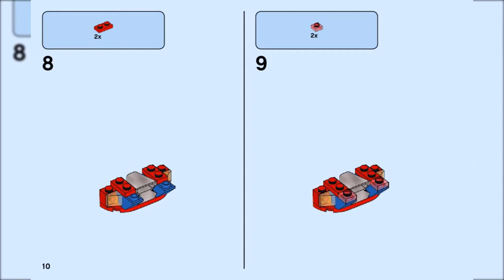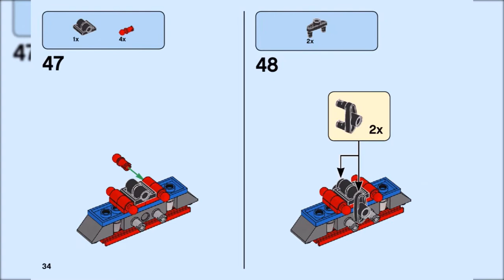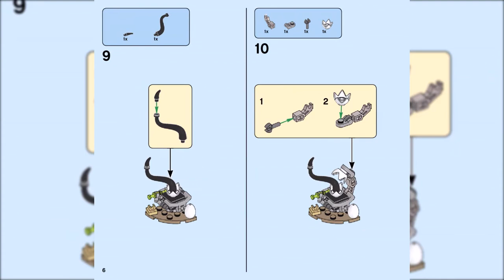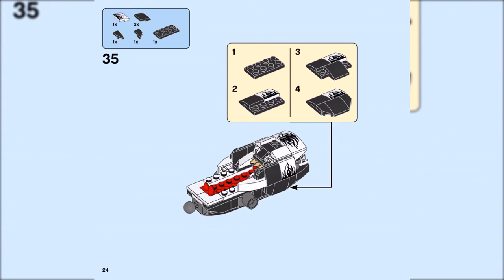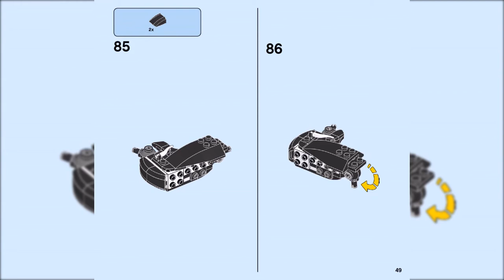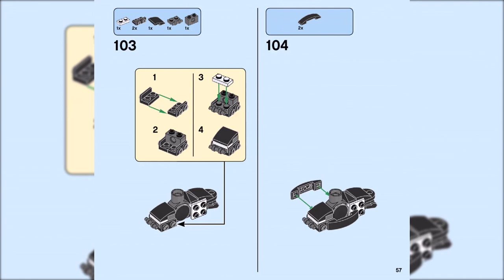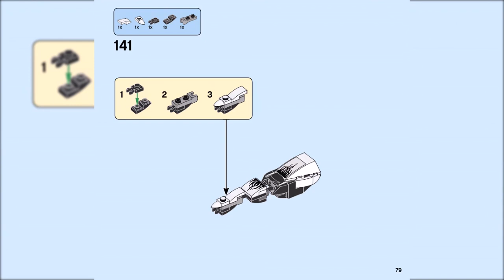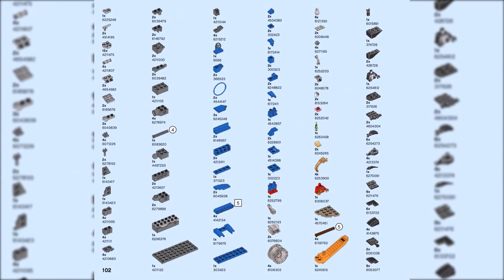Venomosaurus Ambush, LEGO® Marvel™